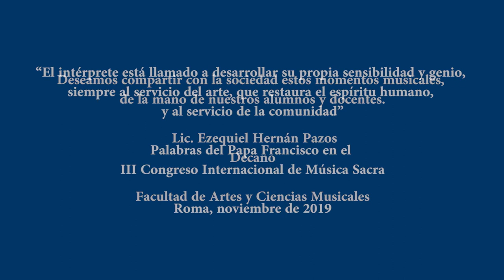Roman Joulbert Rachmaninoff Op 3 N1 Fernandez Blanco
Román Joubert, interpreta la Elegía en mi bemol menor, Op. 3 N° 1 del compositor Sergei Rachmaninoff.
Esta presentación, forma parte del concierto realizado por alumnos de la Licenciatura en Piano de la Facultad de Artes y Ciencias Musicales el 14 de octubre de 2017, en el Museo de Arte Hispanoamericano “Isaac Fernández Blanco” (Buenos Aires).